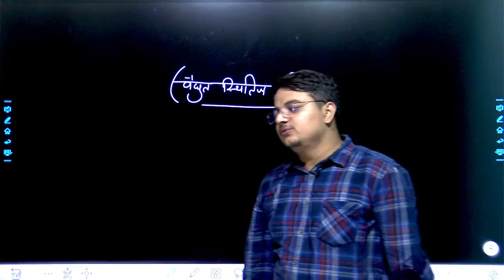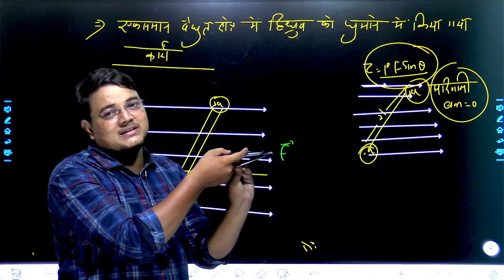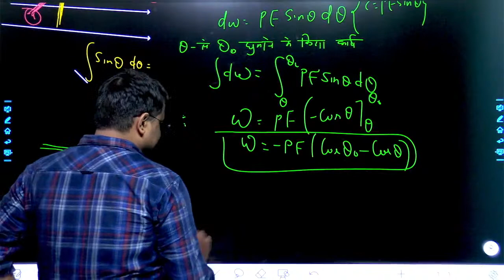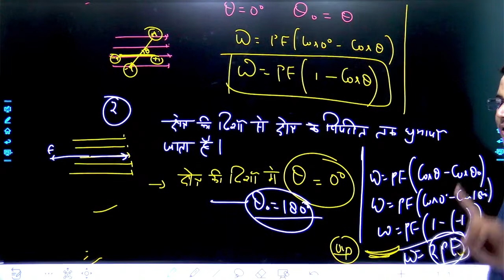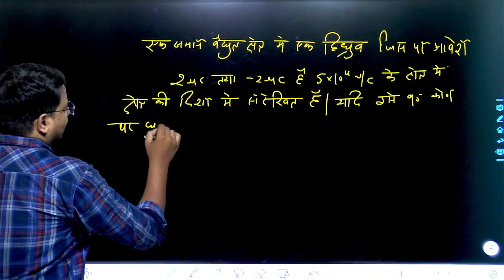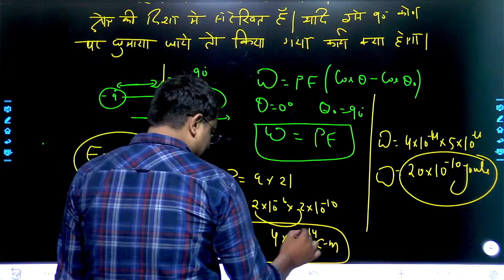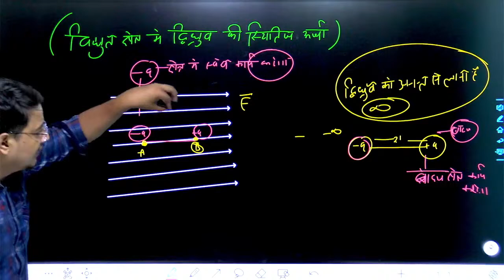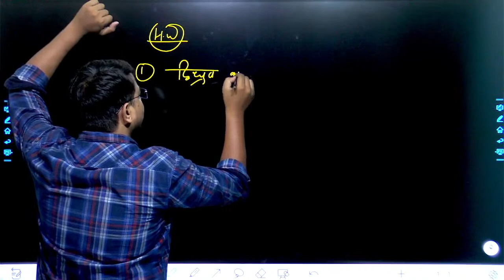CH 02 || स्थिर वैद्युत विभव एवं धारिता || द्विध्रुव को घुमाने में किया गया कार्य || Lec 07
In this video you will learn class 12th physics chapter 01. in this lecture you will learn what is charge and its properties. this lecture is for class 12th hindi medium students who are willing to learn physics in hindi medium. we provide the best content of physics in hindi class 12th.